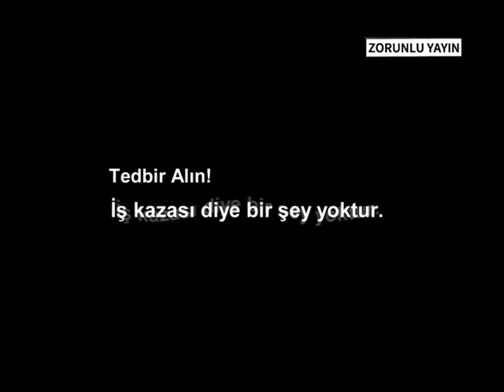19 ÇSGB İŞ KAZASI OFİS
ÖĞRENİN BİLİNÇLENİN